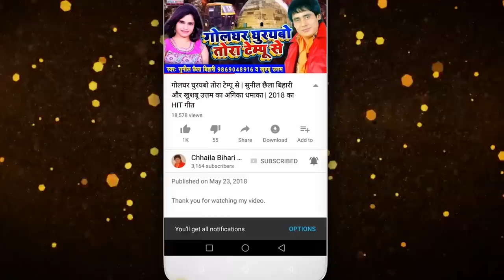Pani Me Bunka with Jogira (Holi Song) | Sunil Chhaila Bihari | Ladli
Music director & Lyricist: Sunil Chhaila Bihari